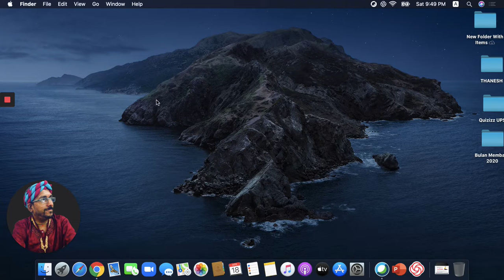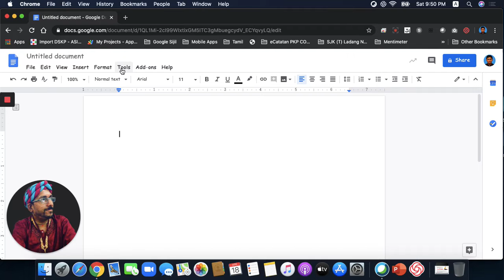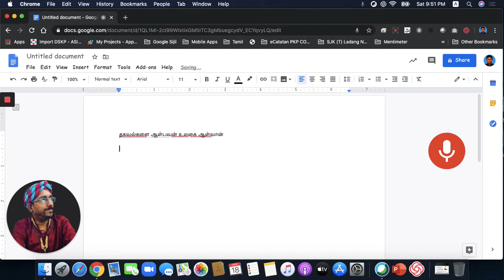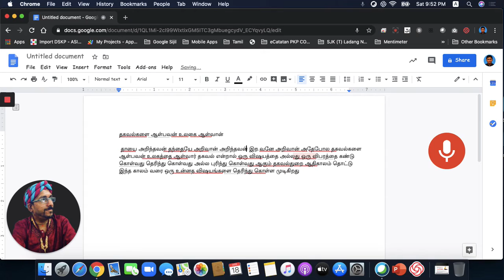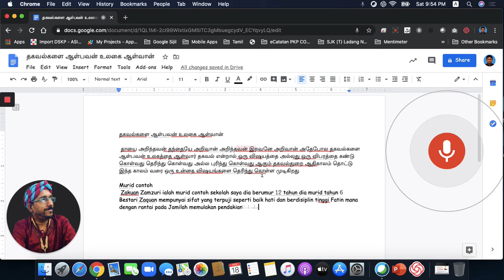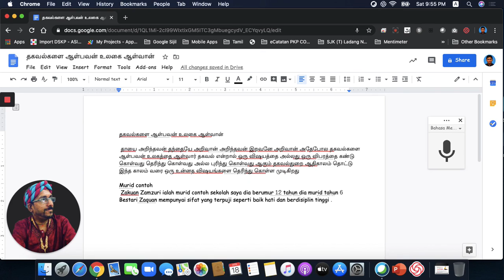கூகொள் ஆவணத்தில் Google Docs குரல் வாயிலாகத் தட்டச்சு செய்யும் முறை முனைவர் பா தனேசு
Khas buat Guru-guru SJKT, kami bawakan PLC Online

Jom bersama Cikgu (Dr) Thanesh

Tajuk: Bengkel Google Docs dan Voice Typing
[Slot dalam Bahasa Tamil]

Link Google Meet akan diberikan melalui Group Telegram Google Classroom: தமிழ்க்கல்வி